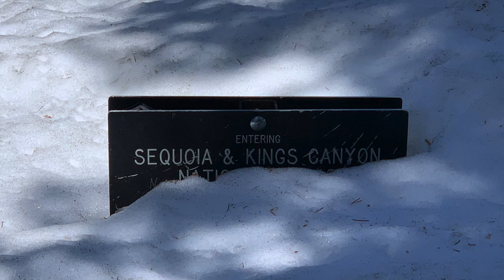Day 55-56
Kiwi Sisters PCT Challenge 2020